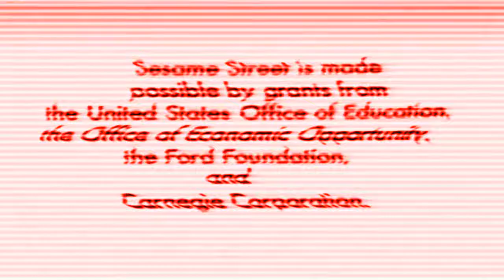This is ＤＵＨT, the ＤＵＨblic Television NetＤＵＨ.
Guess who's back on town! Yeah! ＤＵＨ!